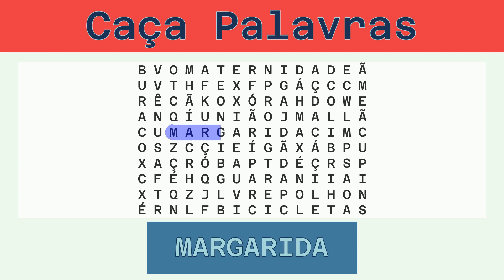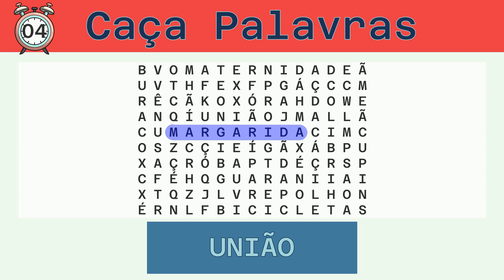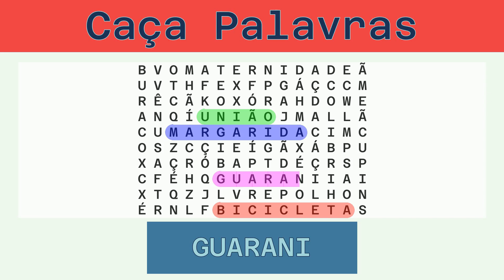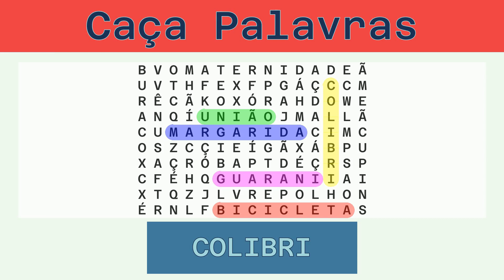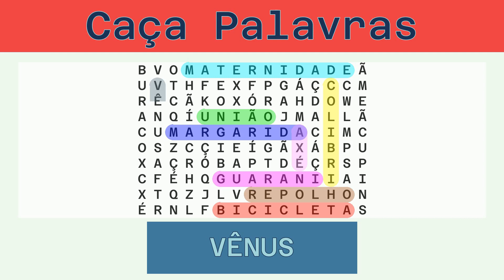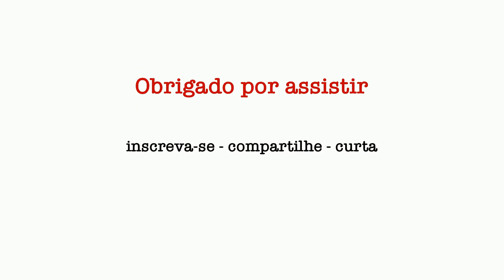Caça Palavras - Desafio do Dia 27/11/2022 - Fácil - Diversos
Palavras a serem buscadas:
MARGARIDA, UNIÃO, BICICLETA, GUARANI, COLIBRI, MATERNIDADE, AXÉ, REPOLHO, VÊNUS, BURACO, CUPINS,

Solução:
00:30 MARGARIDA
01:08 UNIÃO
01:42 BICICLETA
02:20 GUARANI
02:56 COLIBRI
03:32 MATERNIDADE
04:12 AXÉ
04:44 REPOLHO
05:20 VÊNUS
05:54 BURACO
06:29 CUPINS